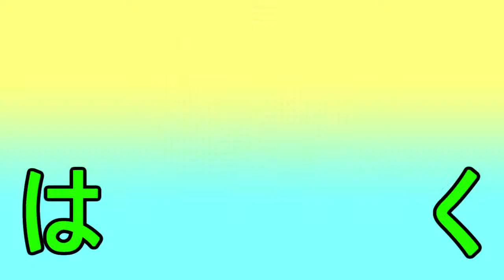【DQB2】進化に銅１０００個は鬼畜すぎる！！#22【ドラゴンクエストビルダーズ2】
銅１０００個集めがんばります！！